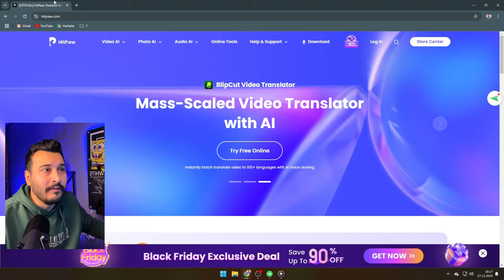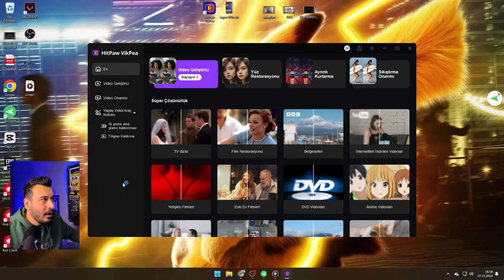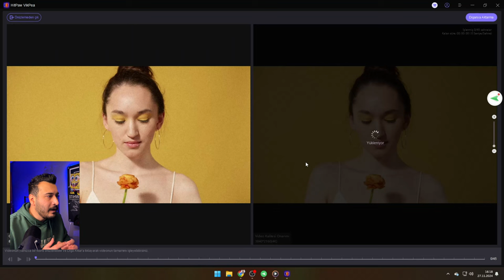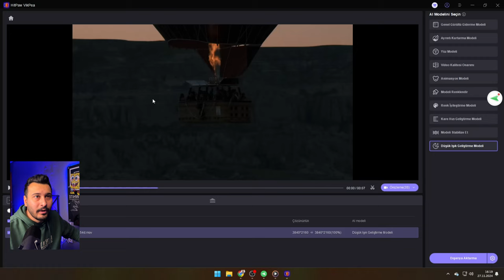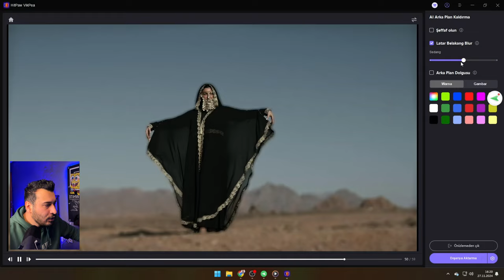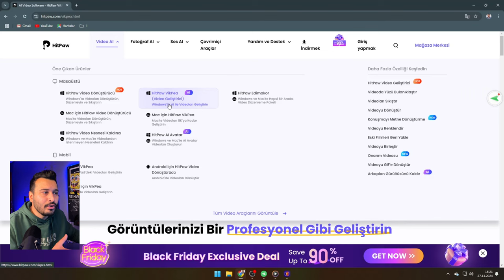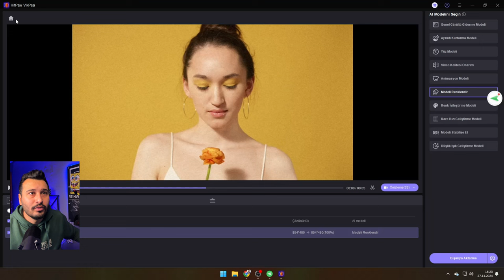YAPAY ZEKA İLE VİDEOLARINIZI GELİŞTİREBİLİR DÜZENLEYEBİLİRSİNİZ HitPaw VikPea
HitPaw sitesinde vikpea yapay zeka destekli video düzenleme programının kurulumu ve içerisindeki bir çok özelliği denedim. İyi Seyirler